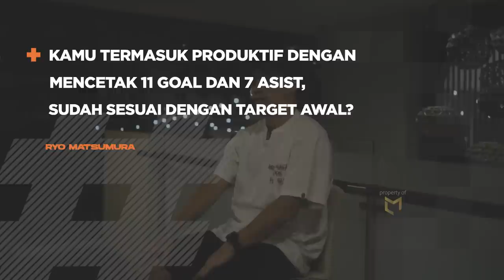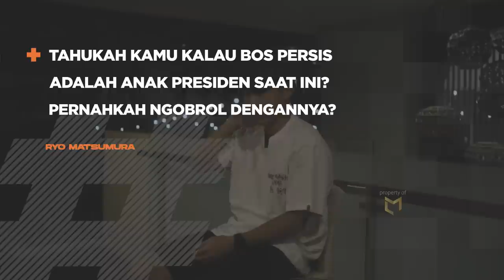Welcome To Persija Ryo Matsumura | From Sakjose to Sajete!!!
Welcome To Persjija Ryo Matsumura | From Sakjose to Sajete!!!